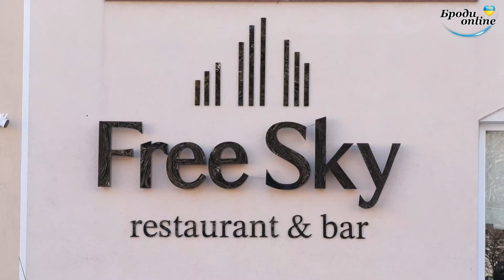У ресторані "Free Sky" збирали кошти на FPV-дрони (ТК "Броди online")